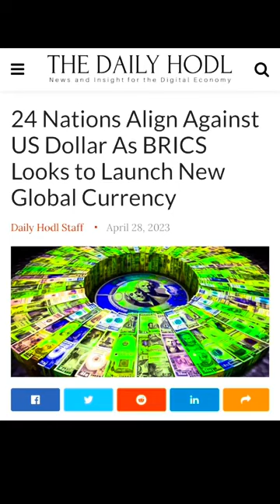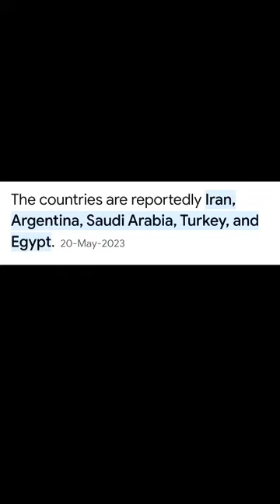The BRICS Summit Could Lead To The Rise Of The 10 Kings!!!